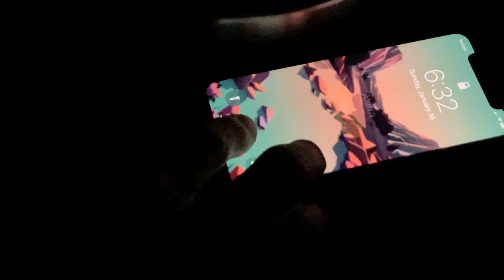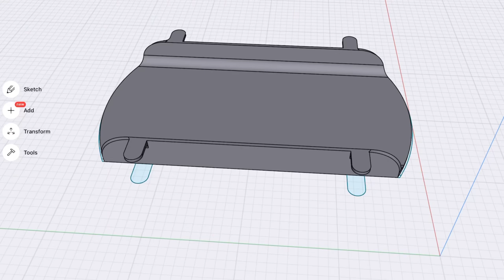Modifying a Lamp by Adding a Switch to the Base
I really didn’t like where the switches to some lamps we have were located.  So I fixed that.